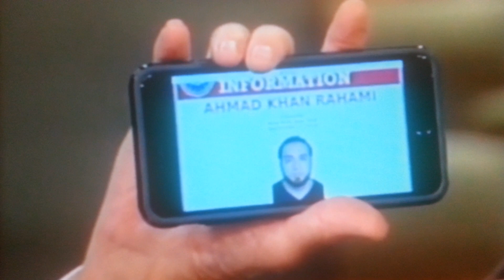Suspect Ahmad Khan Rahami Explosion NYC New York City Bombing Bomb Terror Attack Chelsea 9.17.2016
UPDATE: "NYPD Identifies Suspect In New York Blast: Ahmad Khan Rahami"
As of 4AM, they disabled the 2nd Bomb at 27th st and it was confirmed the bomb came from a Dumpster and that 20+ people were slightly injured...

Explosion NYC NewYork newyorkCity Bomb TerrorAttack ? Chelsea 23st 7 6 7ave #9172016